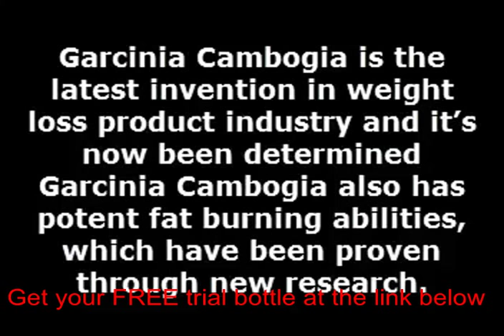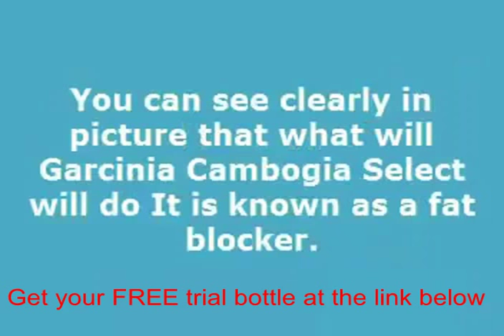Garcinia cambogia products south africa